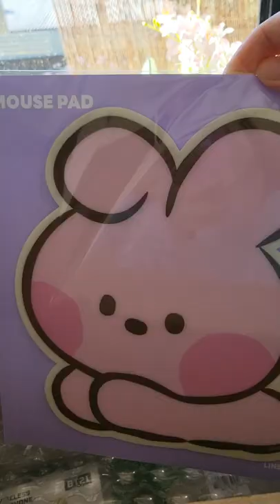Unboxing Cute BT21 Products (Feat. Mini Lop Rabbit)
Music is from Youtube Audio, Track name is 'Postive Fuse' by French Fuse